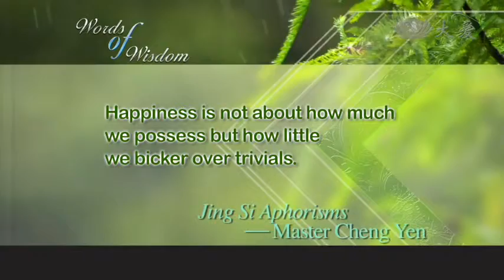【大愛感恩影音網】20140705 Da Ai Headlines 雪隆綠建築Landscaping the Jing Si Hal